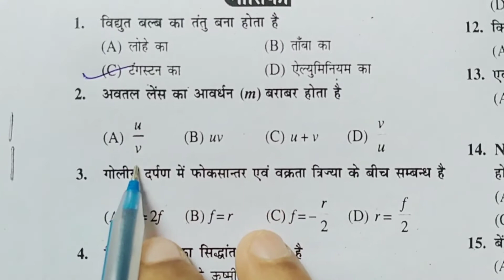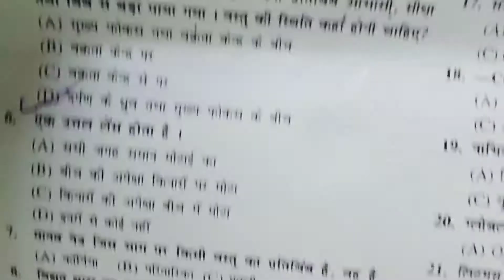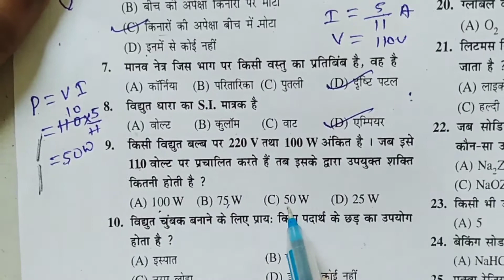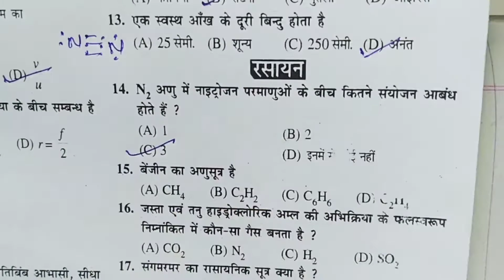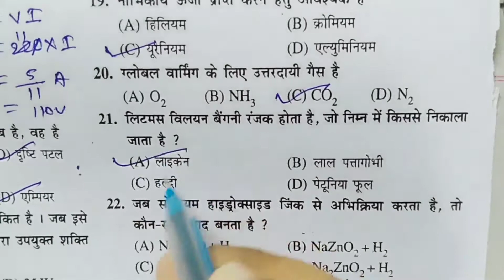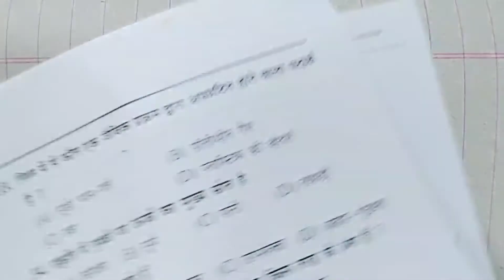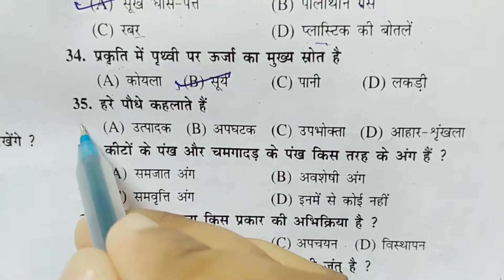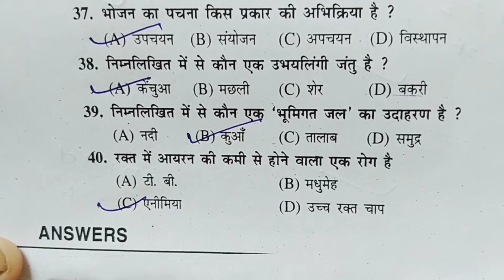science model paper 10th 2021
Science model test paper
Bihar board objective class-10th
Model test paper class-10th physics, chemistry, biology

Chemistry CLASS-10TH objective
Biology Class-10th Objective
Physics class-10th objective question
science model test paper for class 10
model test paper class 10 science 2021